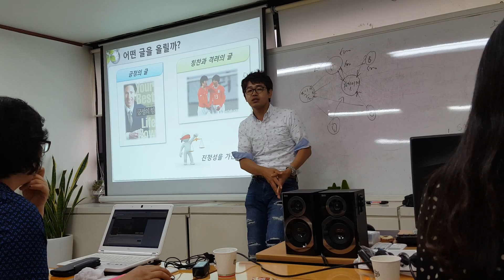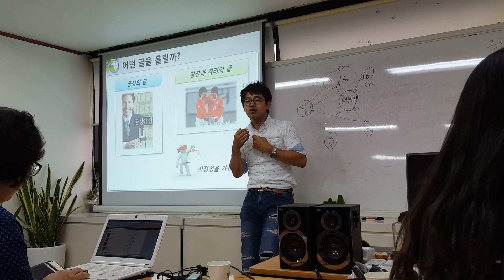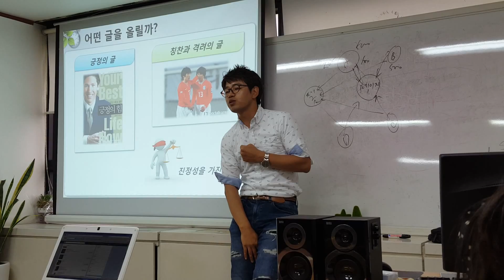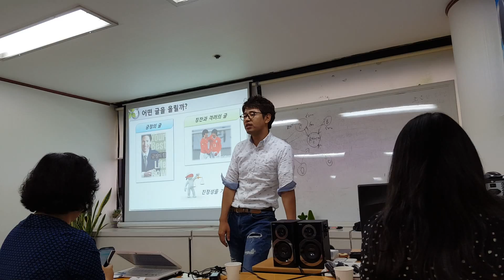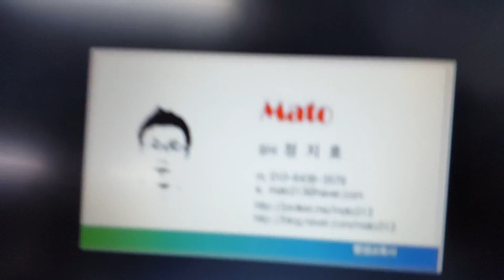한국소셜미디어대학 31기 페이스북 강의 손홍욱 교수님의 마무리 멘트!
한국소셜미디어진흥원 31기 1주차! 페이스북 교육을 마무리하며. 손홍욱교수 마무리말씀!

카카오톡 : mato313

정지호